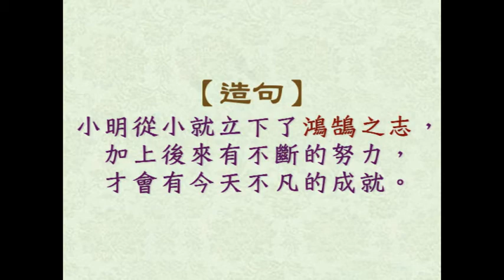兒童學習趣_0925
兒童學習趣
本集主題：鴻鵠之志